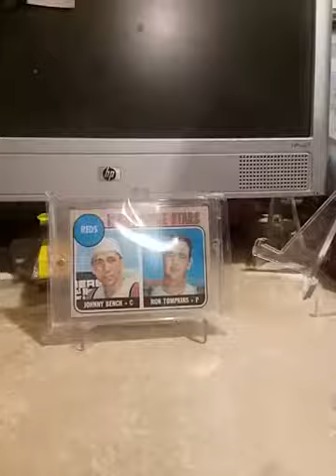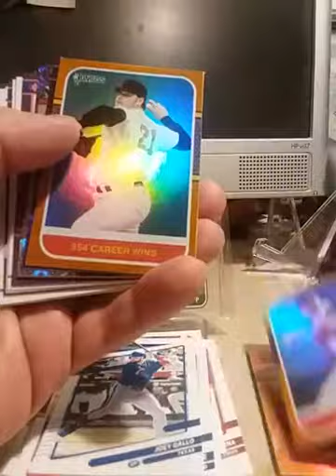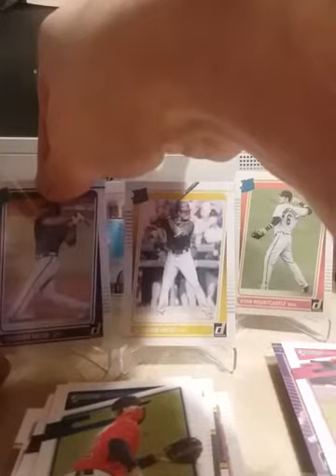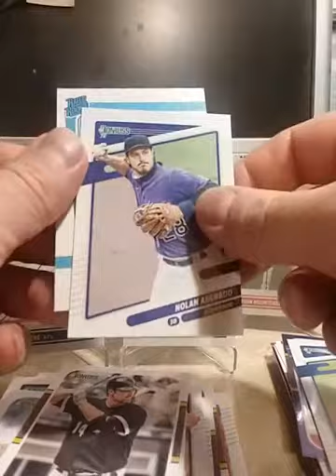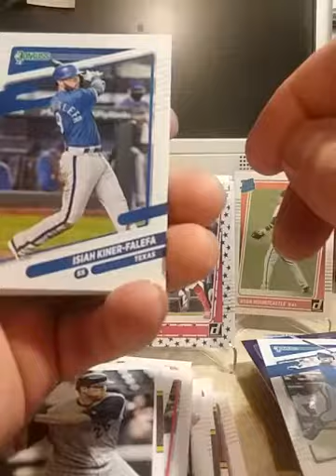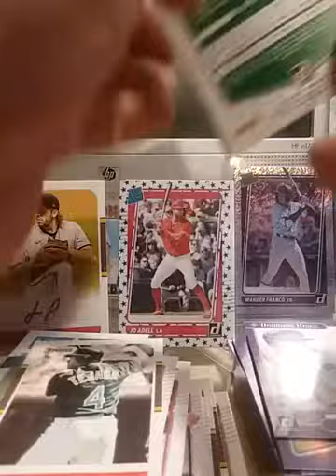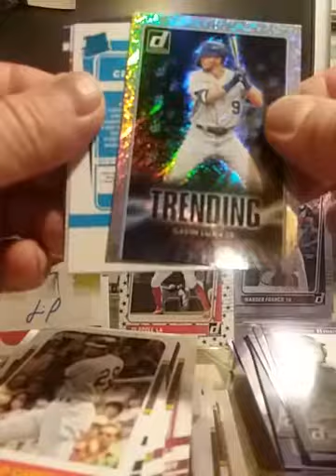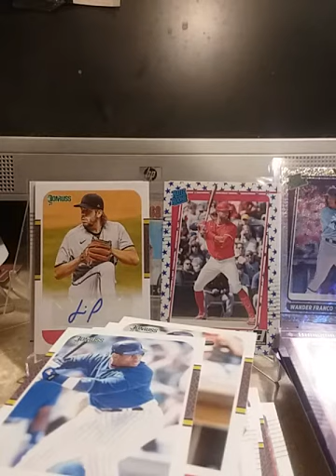2021 Donruss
sorry guys. video went a little long. hope y'all enjoy